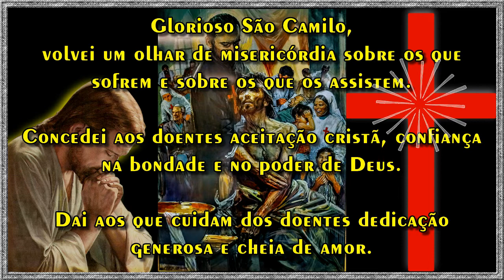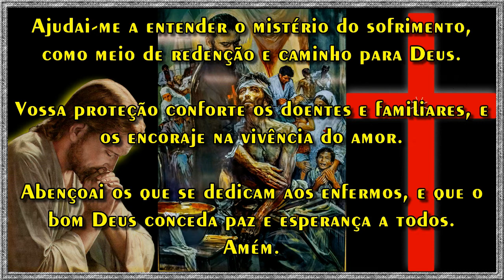Oração a São Camilo de Lellis - Padroeiro do Enfermeiros, Dos doentes e dos Hospitais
Visa levar mensagens espirituais, fazer conexão espiritual,  buscar paz interna e encaminhar vibrações positivas de muita paz, Amor e justiça para nosso planeta e o universo.
Oremos e Busquemos o equilíbrio e a felicidade para nossas almas neste mundo tão conflitante, onde há carência de Amor, há falta de humanidade, injustiça e falta de  fraternidade que imperam entre nós irmãos neste planeta de provas e expiações.
Vamos auxiliar o plano espiritual com as preces, orações e vibrações positivas  fortalecendo-os para que a humanidade deste planeta evolua e o nosso planeta regenere.